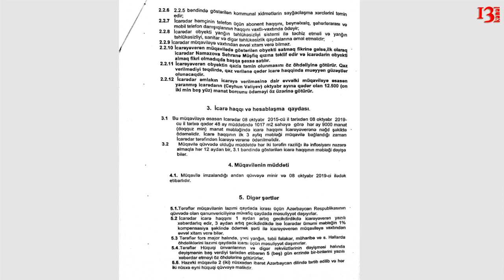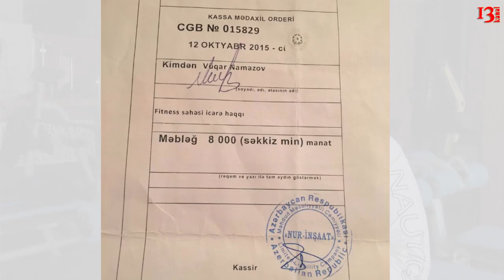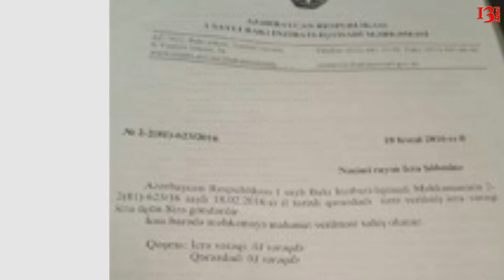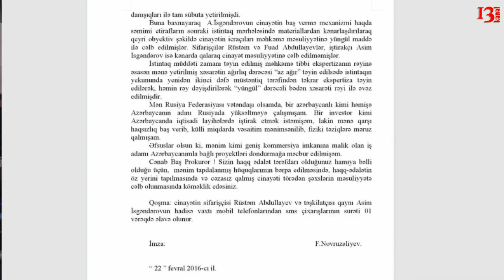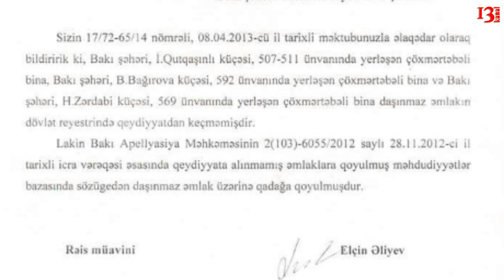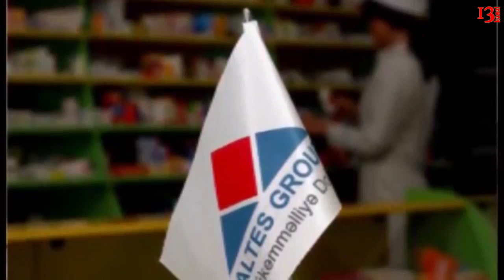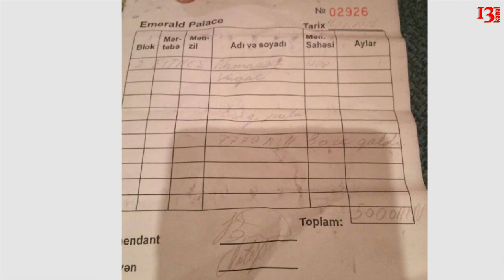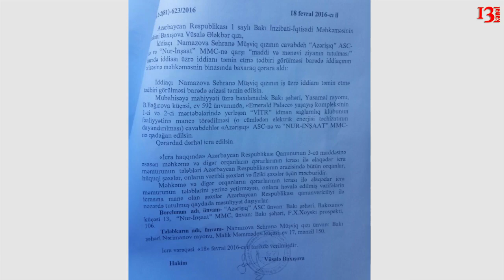"Deyirəm bu adam cinayət edib, deyirlər ki, əcəb eliyib" - Vüqar Namazov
Dünya çempionu, VITR fitnes klubunun rəhbəri Vüqar Namazov başına gətirilən oyunlardan danışır